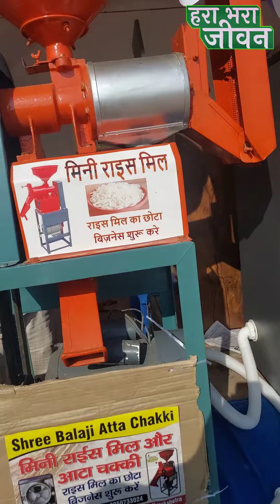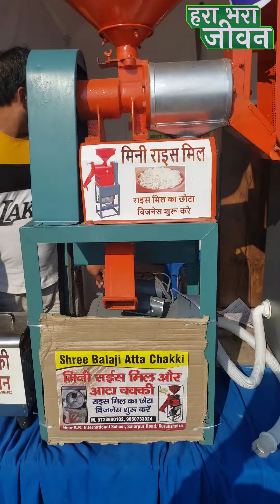कम जगह में भी घर पर कमा सकते है इस छोट्टे राइस मील से ऐसे